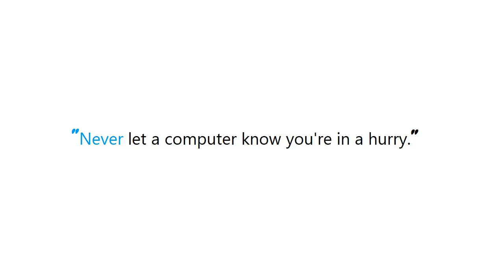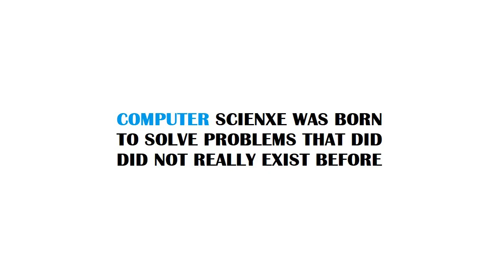PYTHON : Right way to reverse a pandas DataFrame?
PYTHON:RightwaytoreverseapandasDataFrame? PYTHON #: Right way to reverse a pandas DataFrame?

Guide : [ PYTHON : Right way to reverse a pandas DataFrame? ]